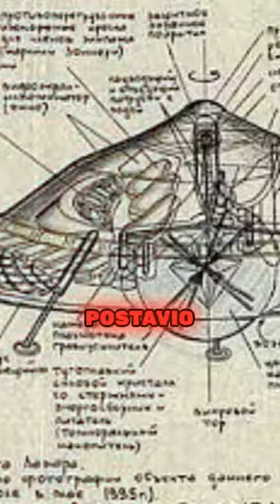Teslin tajni izum... 369hz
sba30jcb - Hello peaple XxX

💰 Ako želite da podržite kanal, možete uplatiti novac putem ovog linka (PayPal)

📛Svaki video na ovome kanalu je napravljen isključivo da bi zabavio moje gledaoce, te s tim nema namjeru da u bilo kojem smislu povrijedi pojedinca ili grupu. Ako se neko pronađe uvrijeđenim, zamolio bih ga da mi se obrati u komentare ispod videa ili putem ovoga maila: Da bi riješili postojeći problem na najlakši mogući način. Hvala na razumijevanju!

👍Ako vam se svidio video, ne zaboravite da me podržite tako što ćete ostaviti lajk i komentar ispod videa, a naravno ako se niste još uvijek SUBSCRIBE, tj. zapratili me, odradite i to kako bi ste dobijali notifikacije o mojim novim videima!

❤️Hvala vam što me pratite!